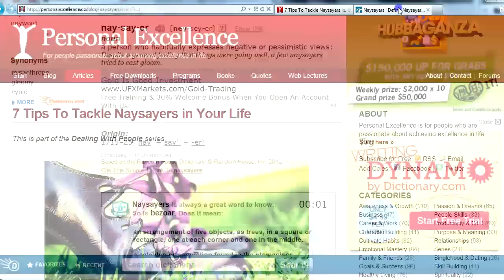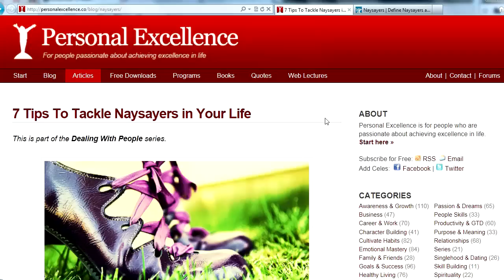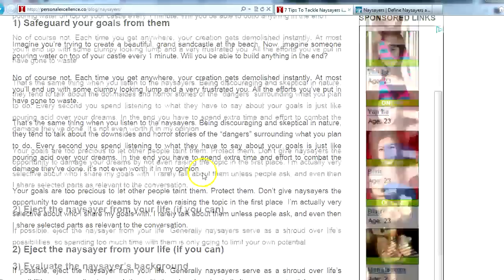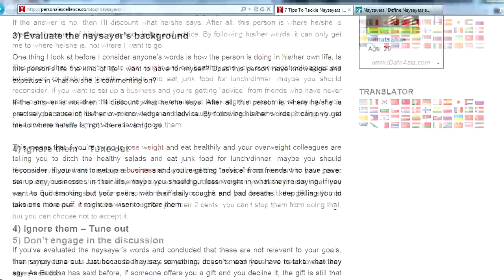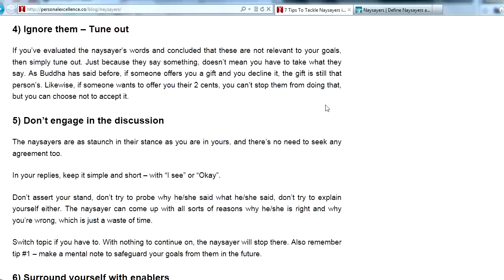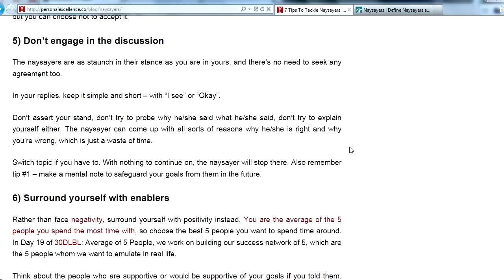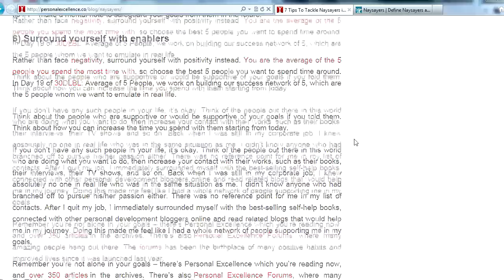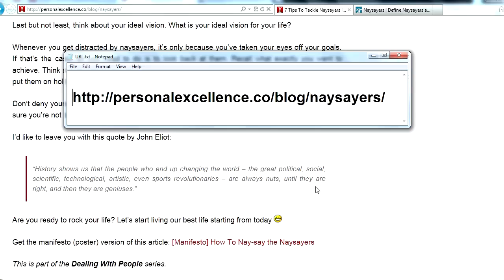How To Handle Naysayers | PersonalExcellence.co